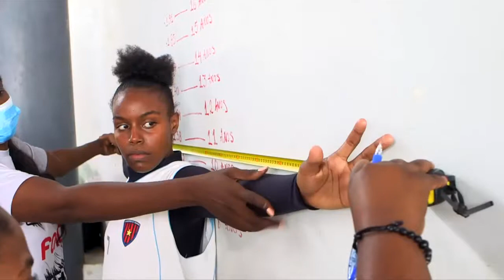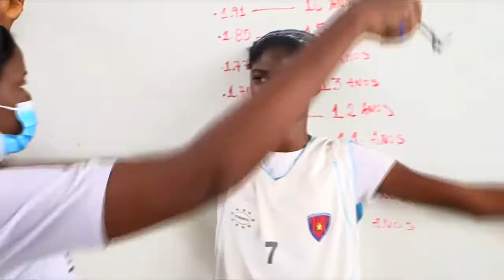Equipas de formação de basquetebol retomam os treinos